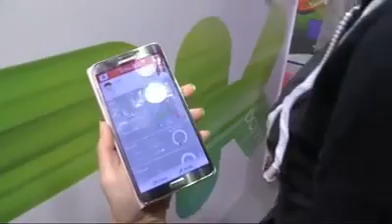LICK à la Paris Games Week - JOURNAL TELEVISE DE 13H 31/10/14